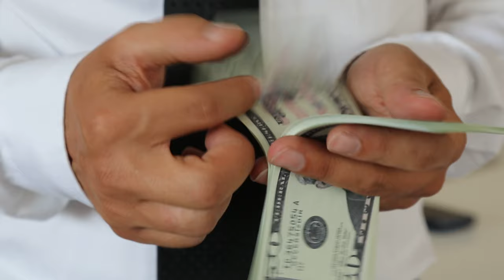So kalkulierst du PERFEKT als HANDWERKER!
Eine korrekte Kalkulation als Handwerker ist essenziell für den Geschäftserfolg. Zu niedrige Preise können zu Verlusten führen, während zu hohe Preise Kunden abschrecken können. Dieses Video bietet Handwerkern detaillierte Einblicke und Anleitungen, wie man im Handwerksbetrieb korrekt kalkuliert und finanzielle Fallstricke vermeidet.
Grundlagen der Kalkulation: Jedes Handwerksunternehmen hat individuelle Kosten, die in die Kalkulation einfließen. Diese beinhalten Materialkosten, Arbeitszeit, Miete für Werkstätten oder Büros, Versicherungen, Werkzeug- und Maschinenabnutzung und mehr. Dieses Video erläutert, wie Sie all diese Posten korrekt identifizieren und in Ihre Kalkulation einbeziehen.
Preisbildung und Marktanalyse: Ein tiefgehendes Verständnis des Marktes und der Konkurrenz ist entscheidend, um den richtigen Preis für Ihre Dienstleistungen festzulegen. Wir zeigen Ihnen, wie Sie Marktforschung betreiben und Ihre Preise entsprechend anpassen, ohne Ihre Rentabilität zu gefährden.
Stolpersteine vermeiden: Es gibt häufige Fehler, die Handwerker bei der Kalkulation machen, z.B. unerwartete Kosten nicht zu berücksichtigen oder den eigenen Stundensatz zu niedrig anzusetzen. Lernen Sie diese Stolpersteine kennen und erfahren Sie, wie Sie sie vermeiden können.
Langfristige Planung: Kalkulation geht über die unmittelbare Preisgestaltung hinaus. Eine sorgfältige Planung und Kalkulation ermöglichen es Ihnen, in die Zukunft zu investieren, sei es in neue Werkzeuge, Weiterbildungen oder Geschäftserweiterungen.
Mit den richtigen Werkzeugen und dem notwendigen Wissen ausgestattet, wird die Kalkulation weniger einschüchternd und mehr zu einem Instrument, das Ihrem Handwerksbetrieb zum Erfolg verhilft. Dieses Video bietet praxisnahe Tipps und Schritt-für-Schritt-Anleitungen, die speziell für Handwerker entwickelt wurden, um den Kalkulationsprozess zu optimieren. Ob Sie gerade erst mit Ihrem Handwerk starten oder seit Jahren im Geschäft sind und Ihre Kalkulationsfähigkeiten verfeinern möchten – hier finden Sie wertvolle Informationen, um als Handwerker richtig zu kalkulieren.